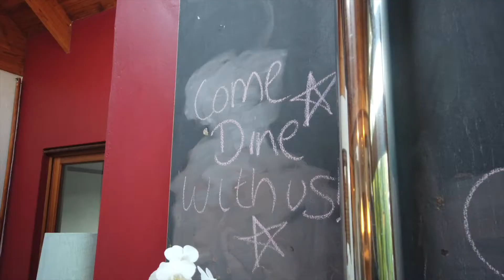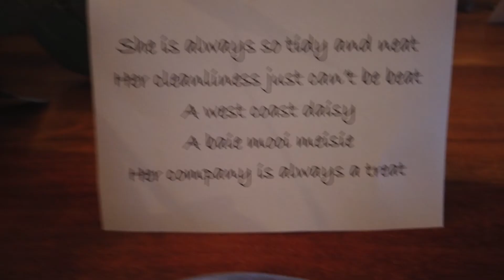Come Dine with me, The Brotchie Episode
dinner fun with friends ... good food, good company, good time